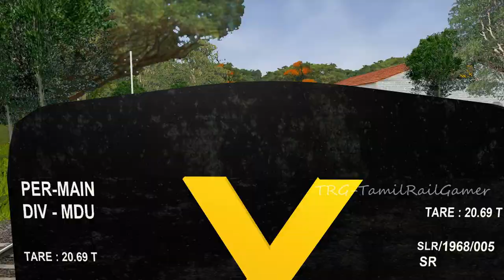[Trailer] New Upcoming Freeware Metre Gauge Coach Pack | for MSTS/OR | Realistic Models and Textures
Presenting my Latest Work! :)

Will Share a Detailed video about the Models Soon!